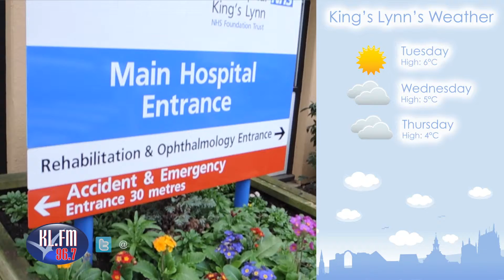KL.FM 96.7's West Norfolk's News: 16th February 2016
A man’s been jailed after a “slow” police chase across West Norfolk… on a stolen tractor.